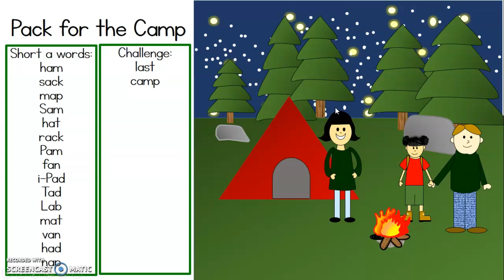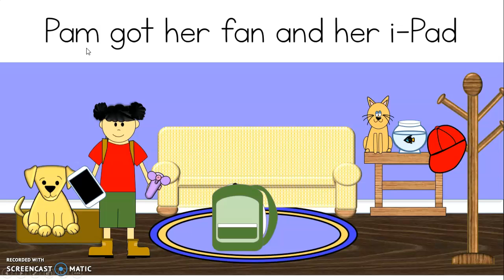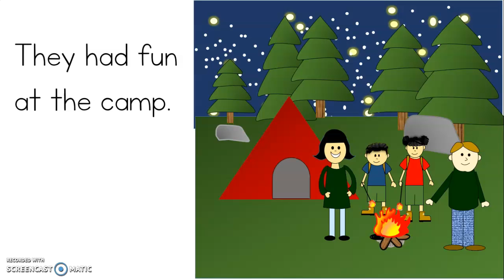LPE B2 Pack for the Camp